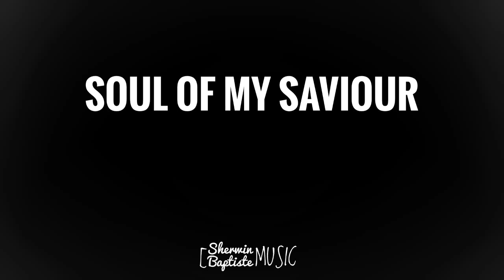Soul Of My Saviour | Sherwin Baptiste [drum cam]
GRACE Music Ministry at the Mercy Village (2016)